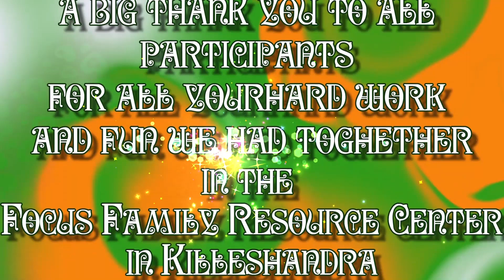Parade in Killeshandra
Here are some of the costumes we made during the workshops for the St. Patricks Day Parade in Killeshandra for the All Human Are Equal Art Project in the Focus Family Resource Centre in Killeshandra Co. Cavan funded by the Ireland Funds. Alice Robinson, Annie June Callaghan, Mick O'Conner and myself brought the a lot of different members of the rural community together and created 48 costumes and props for the St. Patricks Day Parade. The Parade got cancelled, that did not stop us from finishing the  project so we are prepared once we can parade again or use the costumes in local theatre productions and festivals. We used a lot of recycled materials sourced from the Scrap-store The Play Resource Centre Belfast, and ReCreate in Dublin check them out! To propagate the message of Equality, Diversity and Inclusion we picked the diversity of nature and made a lot of bugs, flies, butterflies, birds, dragon, fish, sea-people, an earth - air and a sea-spirit, flowers and lots more...
Thank you to everyone involved - YOU ARE AWESOME!!!